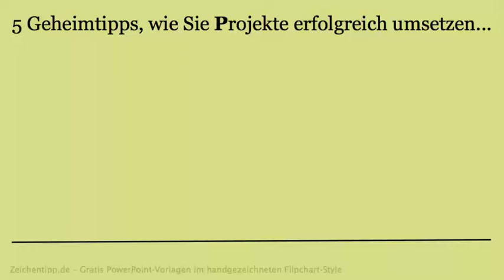Projektmanagement einfach erklärt - 5 Geheimtipps zu Methoden und Phasen - Video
Projektmanagement-Video einfach erklärt - 5 Geheimtipps zu Methoden und Phasen - Video zu Projektmanagement

5 Geheimtipps für erfolgreiches Projektmanagement

Projekte sind meistens komplex und stehen unter Zeitdruck. Damit sie trotzdem erfolgreich bewältigt und nicht gegen die Wand gefahren werden, empfehlen sich folgende Grundregeln:

Tipp 1: Erfassen
Sammeln Sie alles, was Ihre Aufmerksamkeit zum Thema findet.

Tipp 2: Klären
Was ist der nächste sinnvolle Schritt?
Illegal? Weg damit!
In weniger als 2 Minuten zu erledigen?
Selber tun!
To-Do-Liste erstellen.
Aufgaben delegieren.

Tipp 3: Organisieren
Terminieren Sie Handlungserinnerungen.

Tipp 4: Reflektieren
Prüfen und aktualisieren Sie immer wieder Ihre ToDo-Liste:
Botengänge, Anrufe, E-Mail senden.

Tipp 5: Machen
Setzen Sie geplante Handlungen zuversichtlich um!

Wie Sie erfolgreich Projektmanagement betreiben, Projekte fristgerecht umsetzen, Deadlines  einhalten, welche Phasen und Methoden Sie benutzen müssen oder Projektmanagement einfach erklären - hier sind Sie richtig.

Das Video zeigt Ihnen, wie Sie das komplexe Thema Projektmanagement mit einfachen Powerpoint-Vorlagen ansprechend präsentieren können. Der Flipchart-Style garantiert eine Präsentation mit Haftwirkung.

Im Zeichentipp-YouTube-Video Kanal erfahren Sie:

Wie Sie komplexes KnowHow aus Business, Management und Leadership einfach präsentieren können – mit Haftwirkungsgarantie!

Was Sie bei effektiven Präsentationen UNBEDINGT beachten müssen – Profitipps für Führungskräfte, Trainer, Coaches, Berater, Marketer, Dozenten, Vertriebler und viele mehr.

Präsentationsanregungen und Praxis-Beispiele zu wichtigen Themen rund um das Thema Business, Management und Leadership.

Holen Sie sich als Begrüßungsgeschenk das Free Master Slide, die kostenlosen Powerpoint-Vorlagen im handgezeichneten Flipchart-Style. Damit können Sie komplexes Wissen glasklar und ansprechend präsentieren.

Dann informieren wir Sie über die neuesten Management- und Leadership-Videos!